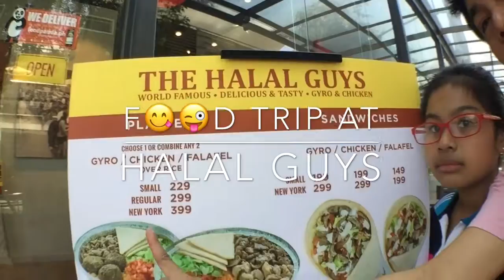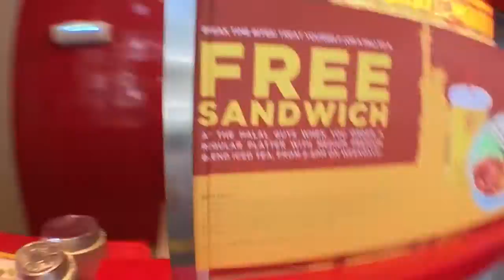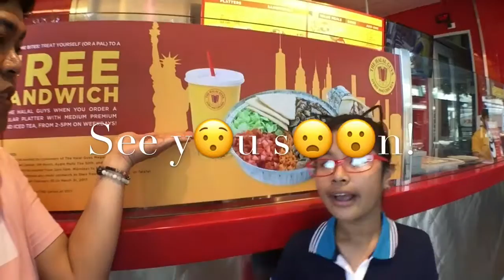New York Bowl | Lunch at The Halal Guys - Alabang Town Center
What happens to lunch for 3 when eaten by 2? Find out!